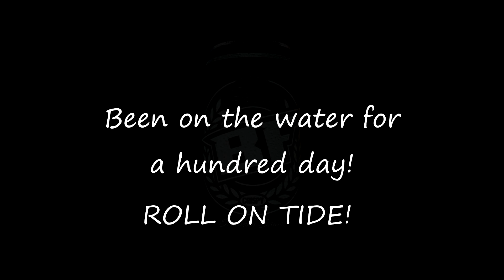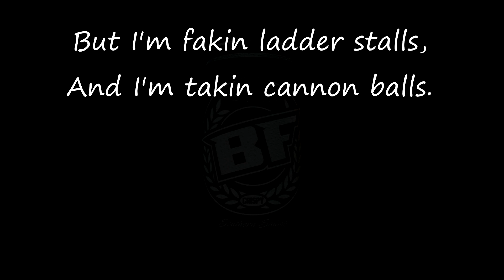ROLL TIDE - Original Hip Hop Sea Shanty by Gloopdawg (feat. BoxyFresh)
FanArt for BoxyFresh and the Sea of Thieves community. 100% Original and DMCA Free For ALL!